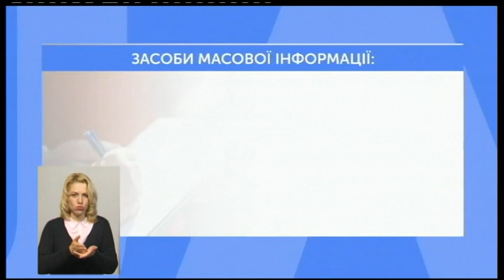14.05.2019. Новини. 19:00